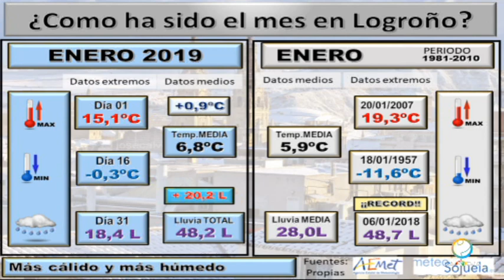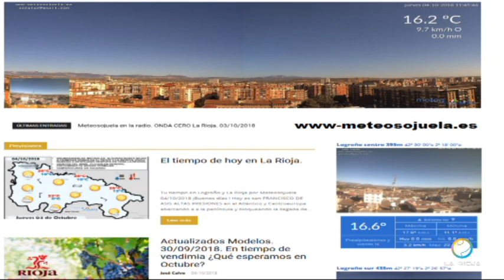Meteosojuela en Televisión. POPULAR TV. Conexión Rioja. 07/02/2019